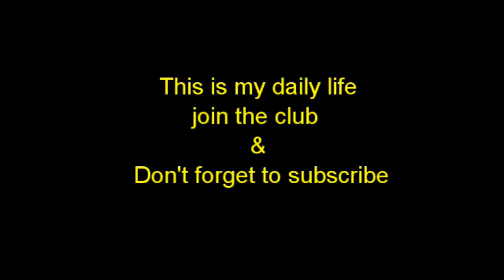Trucker pores urine - Unpleasant Atmosphere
Winter is near and I am seating in Texas

I decided to do some painting around the back of the trailer

While I was painting I saw a man spilling his Uren wright on my door step

I walked over to him and I said was that urine just you pored ?

He said yes,  it was my pee.

I said sir not nice of you, do you know that now I have to get  truck wash.  do you know that that's where I get in, why you did not throw it at the back of your trailer? No answer

I said wow I guess this is a free country, you can do what ever you want. very nice but not nice..

30 minutes later he came to his senses and walked over to me and said it was wrong of me,  I am sorry I should not have done so.

I said apology accepted